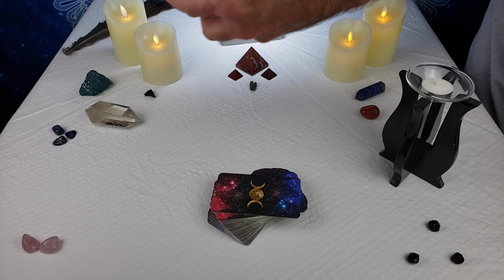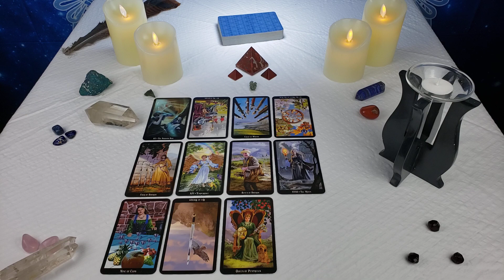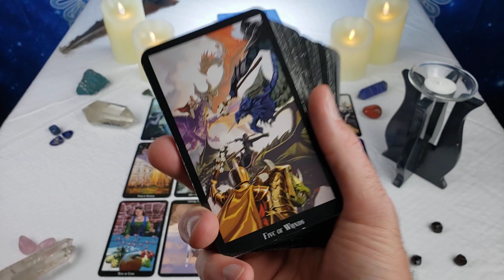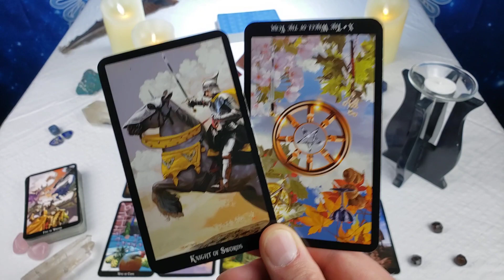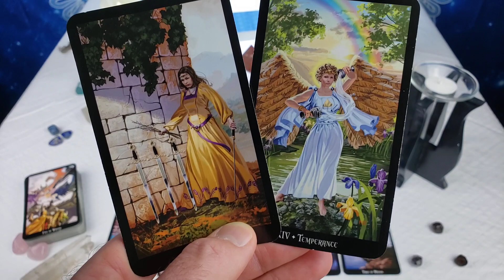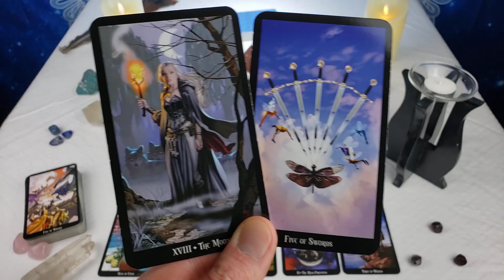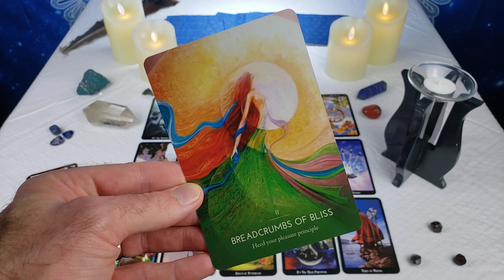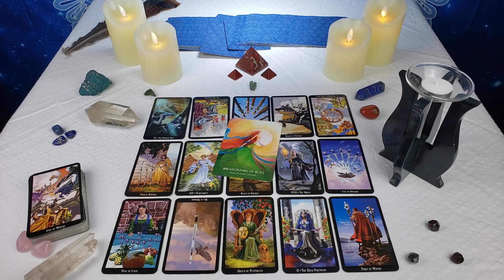Twin Flames: The Struggle Is OVER! 🥰 Messages From Divine Feminine 11/14 - 11/20 2021